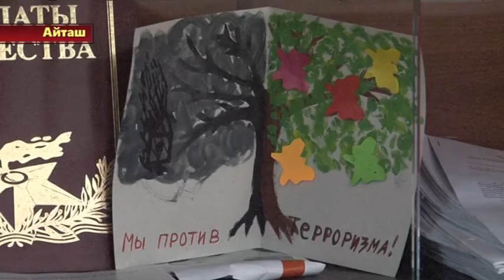Ренат Мусаев О соц защите детей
Ренат Мусаев О соц защите дет